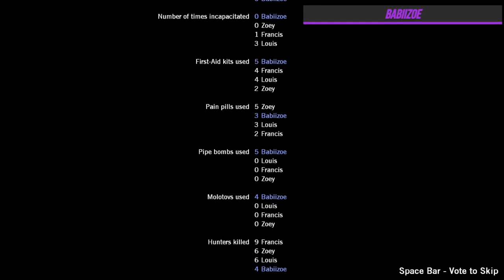Left 4 Dead: Blood Harvest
Zombie Outbreak!